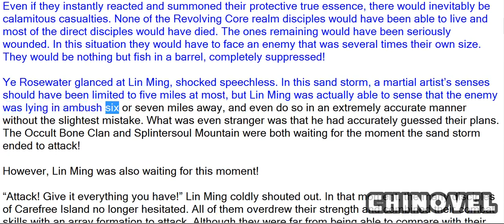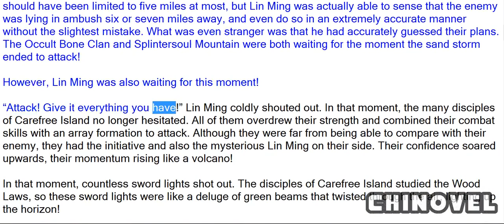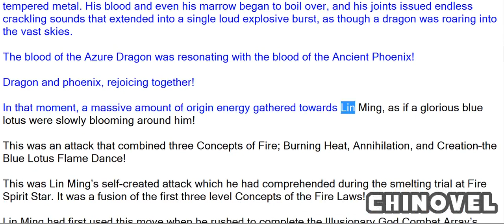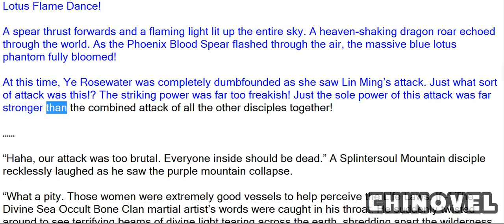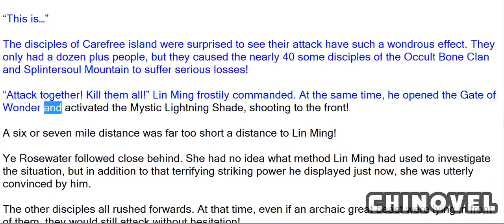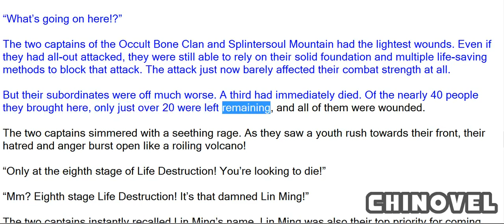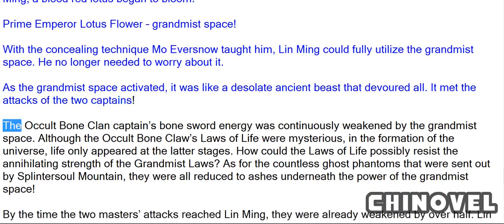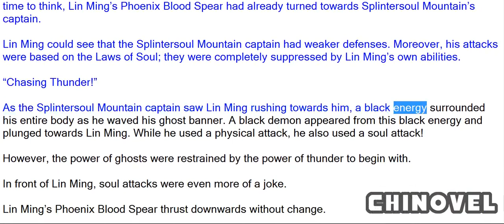Martial World, Chapter 1094 – Counterattack